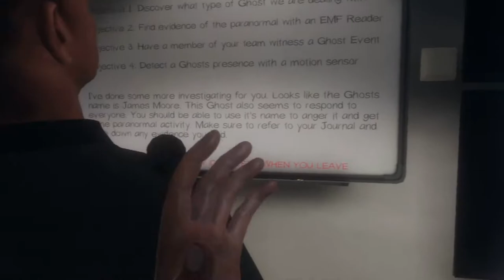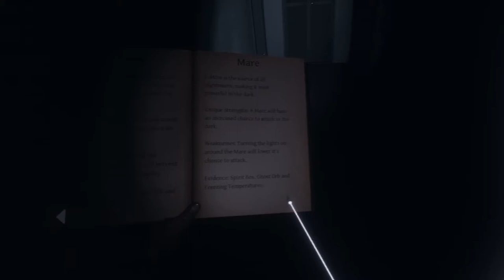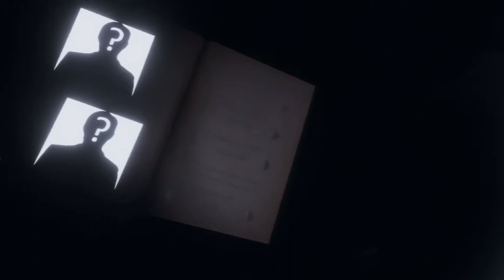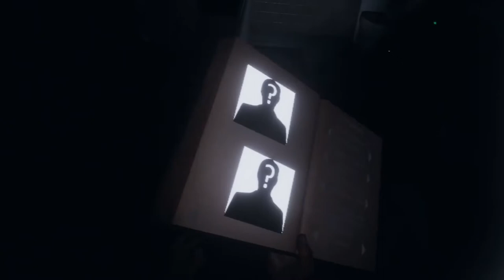Vr Ghost Hunting (Phasmophobia)